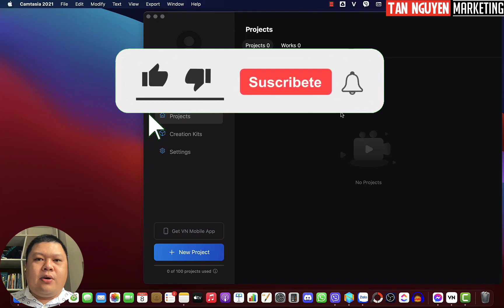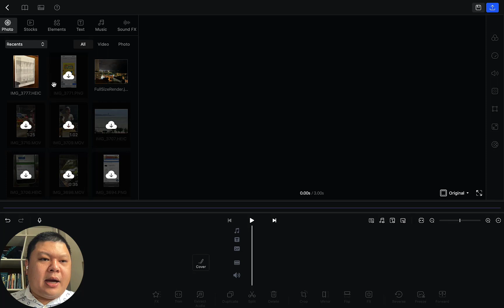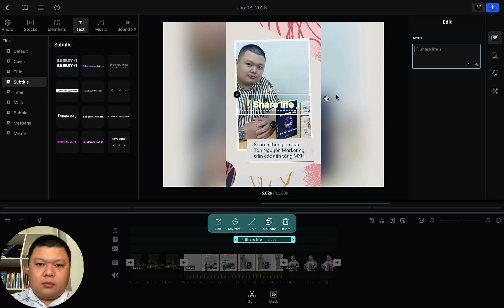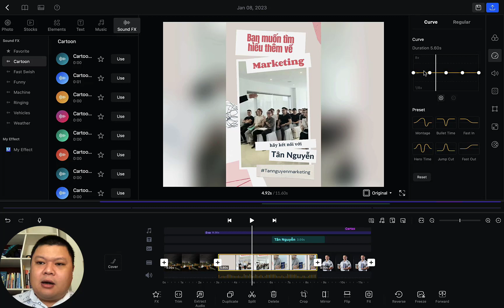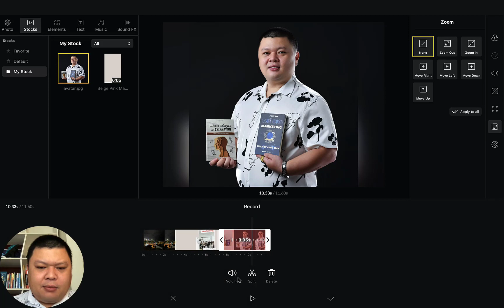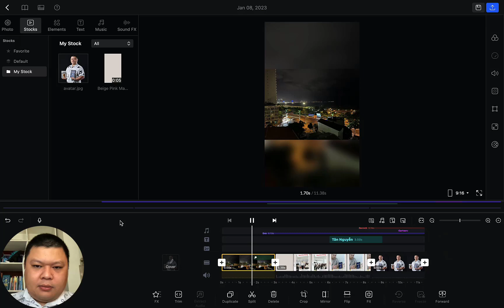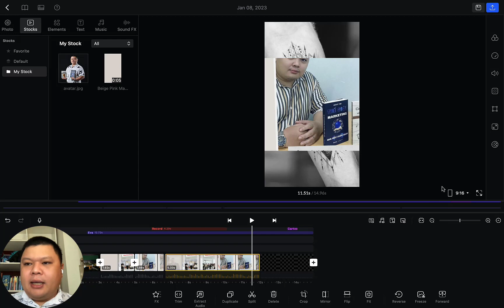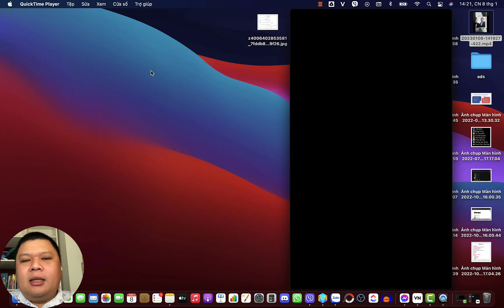Thủ thuật sử dụng VN editor dành cho người chuyên nghiệp | Tân Nguyễn Marketing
VN editor là một công cụ để chỉnh sửa video tương tự như Camtasia, canva... nhưng có nhiều tính năng khác biệt, và dễ sử dụng vô cùng. Ngoài các tính năng đơn giản, Tân sẽ hướng dẫn bạn thêm các thủ thuật của ứng dụng này.